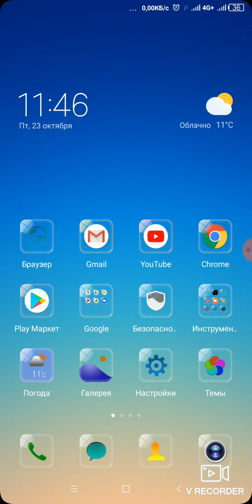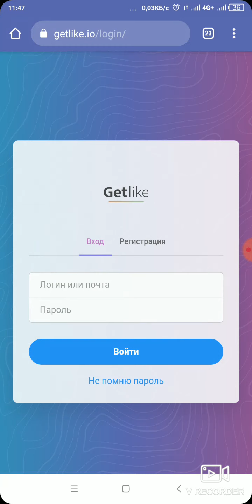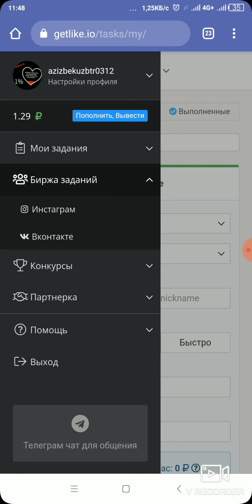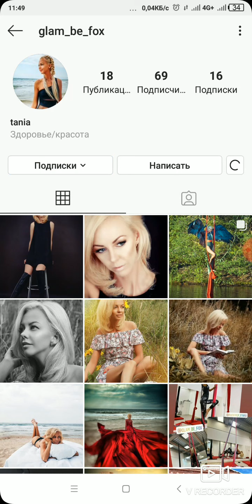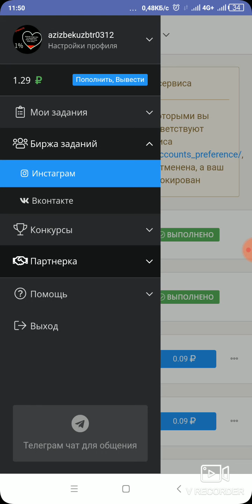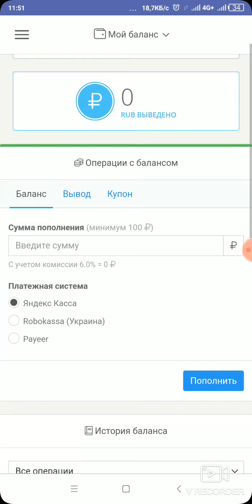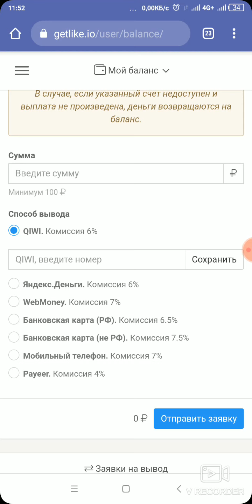GETLIKE САРМОЯСИЗ ПУЛ ИШЛАШ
Салом дустлар ушбу видеоролигимизда интернетда сармоясиз пул ишлаш мумкин булган ажойиб сайт хакида малумот бериб утмокчиман Биз бу сайтда Инстаграм ва Vk вконтак профилларимиз оркали пул ишлашни курсатиб утмокчиман
Керакли манзиллар
Хурматли каналимиз обуначилари агар видеоларимиз сизларга макул булса Бир дона лайкингизни аямасдан босишингизни ва каналимизга обуна булиб кунгирокча тугмачасини босиб куйишни унутманг.Мен эса Яна янги проектларни сизларга такдим килишга харакат киламан.Барчангизга катта рахмат